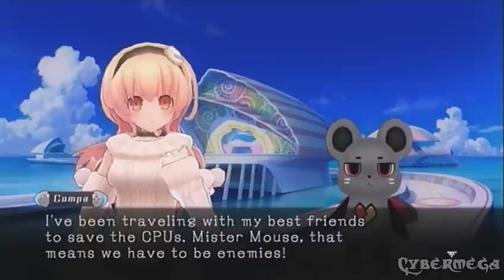HyperDimension Neptunia Mk2 - HyperDimension Neptunia MK2 Ch2 part 4 Lastation's Mascot Character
Since now we know the Location of the Mascot character. Let's get its Aid!... or not.

Meanwhile, we get to see a "Pikachu" being in love with Compa.. What times